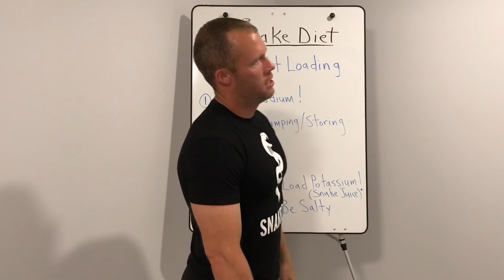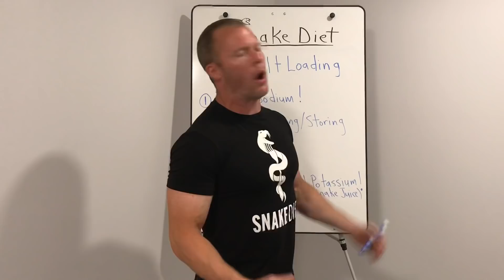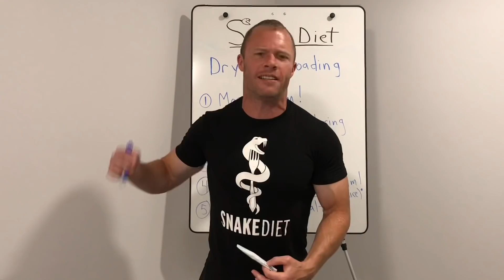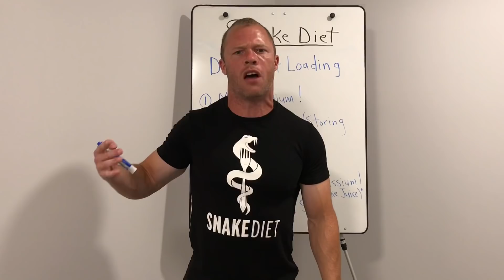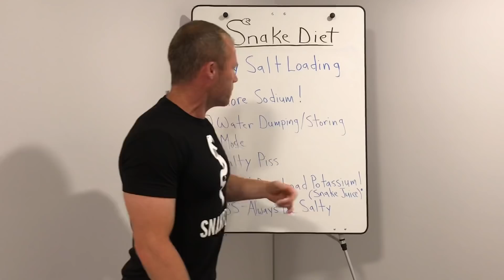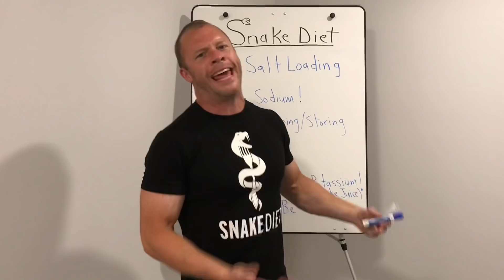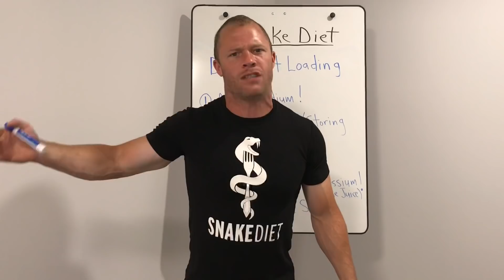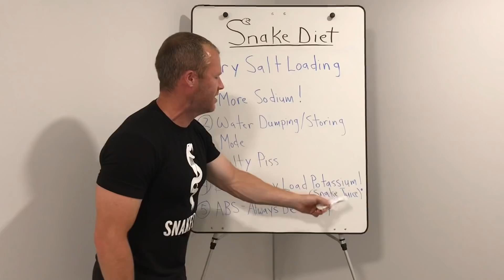SNAKE JUICE and DRY SALT LOADING (EXTREME WATER WEIGHT LOSS!!!)